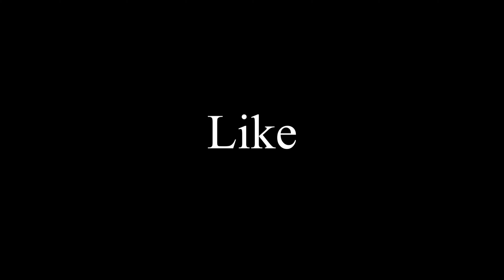Dal Makhani Recipe | दाल मखनी रेसिपी | Restaurant Style Dal Makhani | Dal Bukhara Recipe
A classic Indian dish made with whole urad dal, tomato puree, butter and spices. It is one of the most popular lentil in north India and served with garlic butter naan or jeera rice.

Ingredients
200g sabut urad dal
1 tsp garlic powder
1.25 ltr water
150g butter
1/2 tsp cumin see
1 tbs ginger garlic paste
1 tbs deegi red chilli powder
1 1/2 cup fresh tomato puree
1 tsp garam masala
1tsp kasuri meethi
1 tbs oil
1 tbs chopped garlic
1/2 cup fresh cream

Do try let me know :)

Happy Cooking!!!